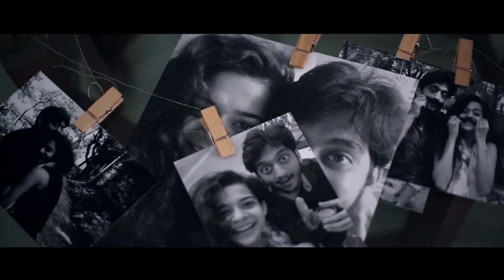Muramba- Title Song | Amey Wagh & Mithila Palkar | Marathi Song | Dashami Creations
Presenting ‘MURAMBA’ title song from the Marathi movie Muramba released on 2nd June 2017, starring Amey Wagh, Mithila Palkar, Sachin Khedekar, Chinmayee Sumeet. This title song is sung by AMEY Wagh and Music is Composed by Jasraj Jayant Joshi, Saurabh Bhalerao & Hrishikesh Datar

Title Song: Muramba
Singer - Jasraj Jayant Joshi & Mithila Palkar
Lyricist - Vaibhav Joshi
Composer - Jasraj Jayant Joshi, Saurabh Bhalerao & Hrishikesh Datar
About Dashami Studios :

Dashami Creations began as a passion for storytelling and has since grown into a prominent entertainment powerhouse under the leadership of Nitin Vaidya, Aparna Padgaonkar, and Ninad Vaidya. As a leading expert in the Indian television industry, we strive to be innovative visionaries and set the standard for others to follow. With over 5000 hours of top-rated content under our belt, we are proud to have surpassed TRP/GRP records and established ourselves as one of the top production houses in the country.